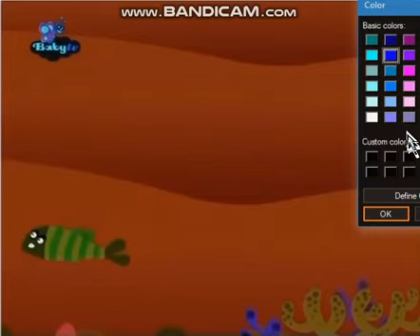Baby Tv Mitch And Match FIsh